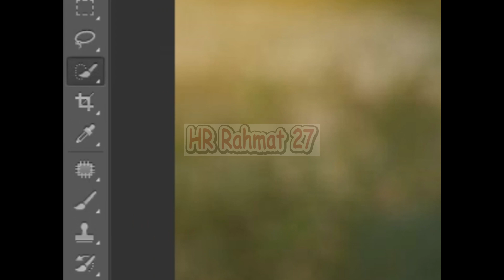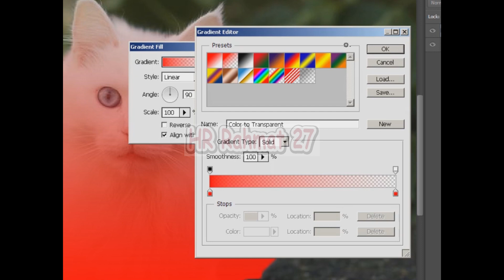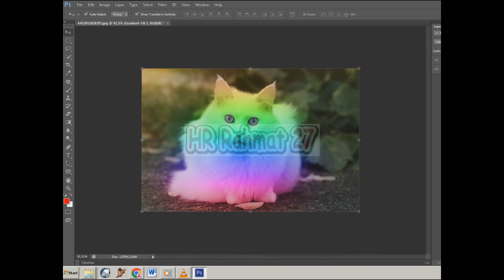Merubah Warna Kucing Photoshop